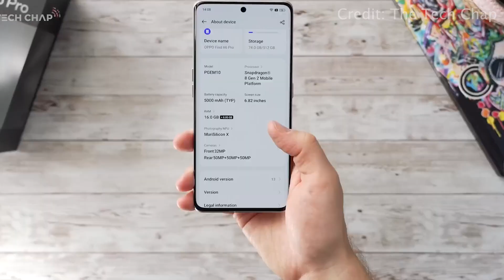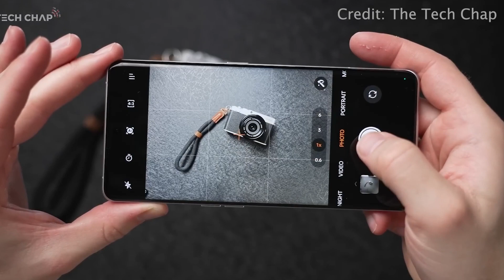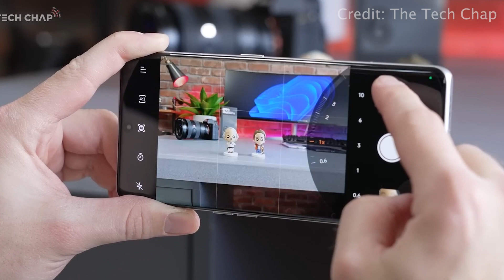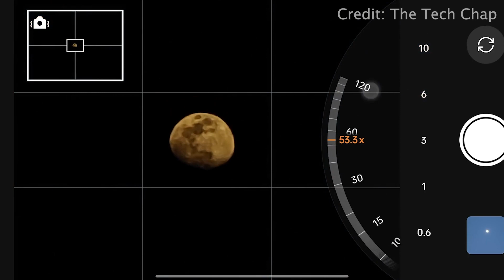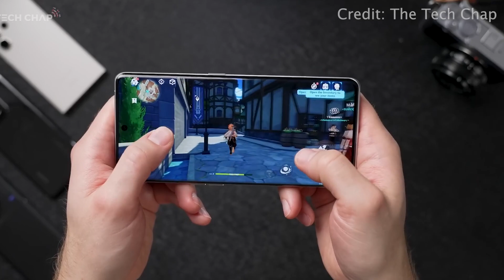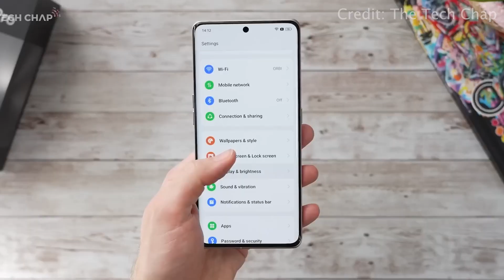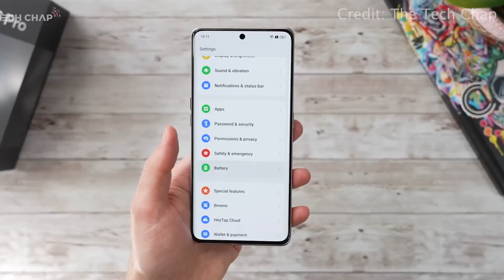NOVO Oppo FIND X6 Pro !! MELHORES Cameras num SMARTPHONE ??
Neste vídeo vais ficar a conheçer o novo Oppo Find X6 Pro, o novo topo de gama da Oppo que infelizmente só está disponível na China

Subscreve para não perderes as novidades 🔔, deixa o teu MegaLike e comenta o que achaste deste vídeo nos comentários hehe ✍️
Vê o vídeo até ao fim para ajudar com o algoritmo do Youtube 😀
Partilha este vídeo com os teus amigos 💪

Segue-me para ficares a par das novidades do nosso canal! 🔥🚀📈